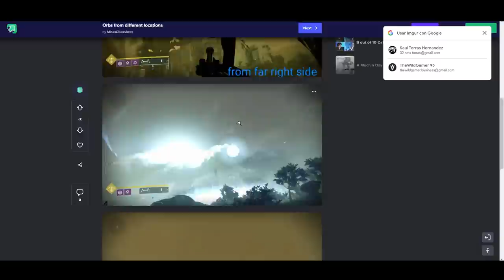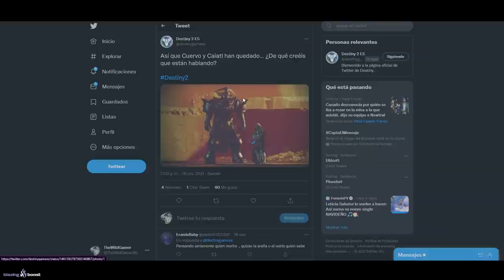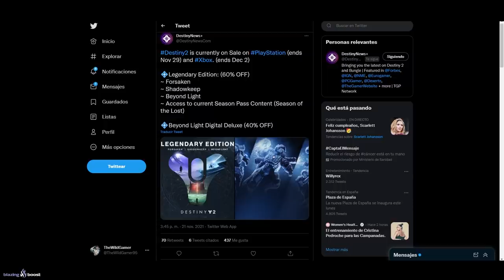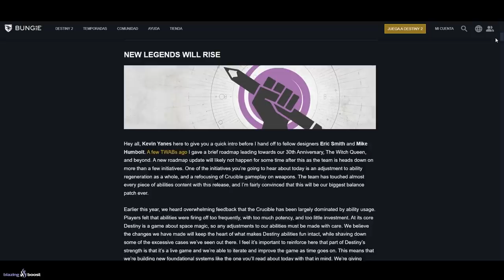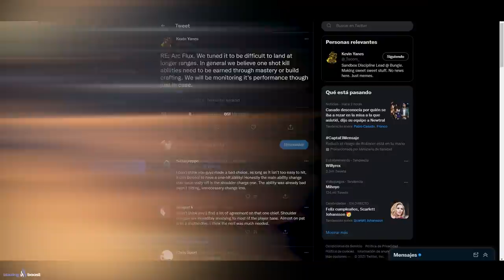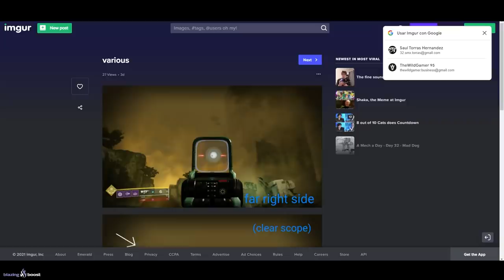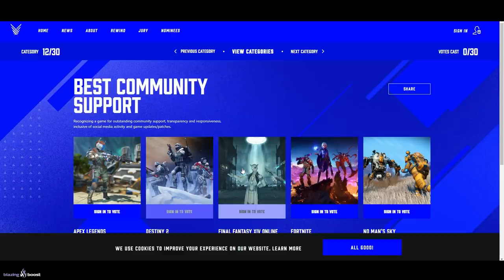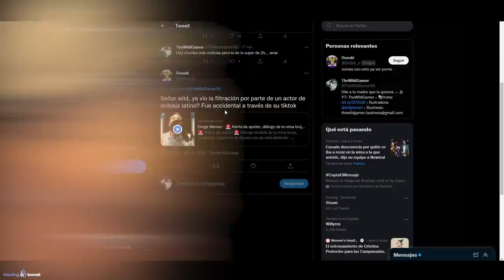NOTICIAS Y FILTRACIÓN! ZAVALA NOS HACE SPOILER! REBAJAN DLCS! CAMBIOS SECRETOS y MÁS! | Destiny 2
0:00 Introducción
1:28 La Semana Que Viene En Destiny 2
2:06 ¡MEGA SORTEO DLCs 30ª Aniversario!
2:49 Caiatl y Cuervo unidos
4:05 GRANDES DESCUENTOS en DLCS
5:23 Importantes noticias del reciente TWAB
6:10 Cambios secretos (no anunciados oficialmente)
8:22 LUZ Bug/ Glitch en Cámara de Cristal
9:13 Sparrows Locas 1
9:52 Sparrows Locas 2
10:33 Destiny 2 NOMINADO en TheGameAwards
11:32 Zavala nos hace spoiler del DLC La Reina Bruja
15:47 Outro

🎊¡NUEVO MEGA SORTEO del 30ª ANIVERSARIO!🎊

🎁HABRÁ 5 GANADORES:
🥉Dilatación Temporal
🎖Entre Estrellas
🎖Hebras de Luz

✅Requisitos:
1️⃣️Seguir a @topiiiz, a @HumbertoEcuador y a @TheWildGamer95
2️⃣RT🔁 y Like💖

► ¡Sígueme!
• Accesorios Gaming 10% dto. Código wildgamer

► Comunidad de PS4: TheWildGamers
► Videos que pueden interesarte:
• MAZMORRA SOLO Y SIN MORIR! FÁCIL Y RÁPIDO! - GUÍA: Foso de la Herejía (T. de los Perdidos) Destiny 2
• LA MAYOR UPDATE DE LA HISTORIA! EL DLC 30ª ANIVERSARIO LO CAMBIARÁ TODO! QUITARÁN DLCs! | Destiny 2
► LOS MIEMBROS DE CANAL MÁS EXCEPCIONALES!
👨‍🚀MONJAKPT_TTV